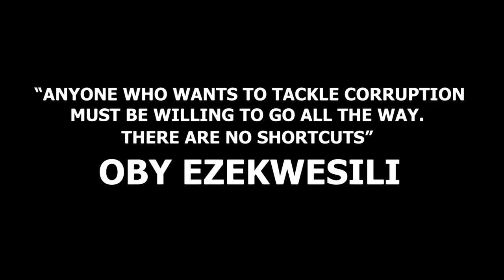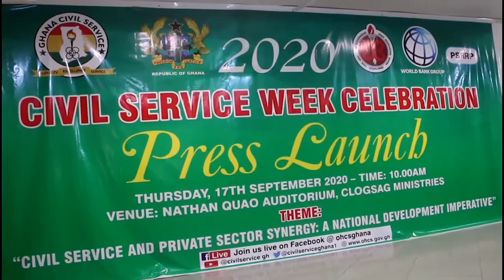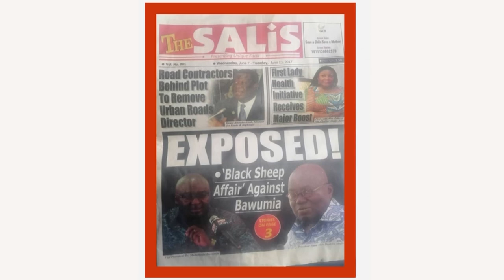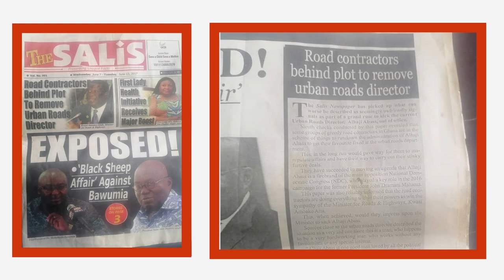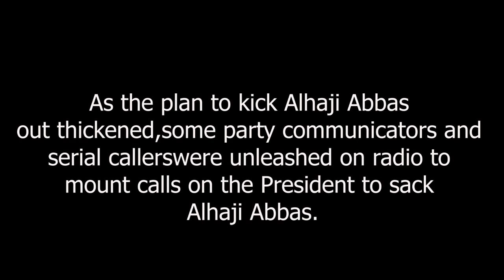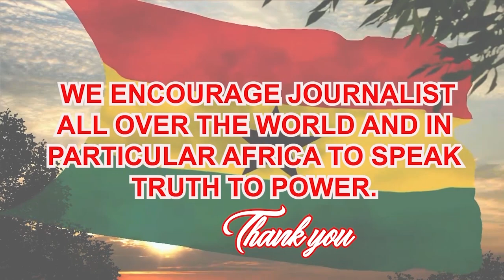CAUGHT PANTS DOWN. PRESIDENT AKUFO ADDO TAKING BRIBE.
# THE PRESIDENT OF THE REPUBLIC OF GHANA CAUGHT TAKING BRIBE.